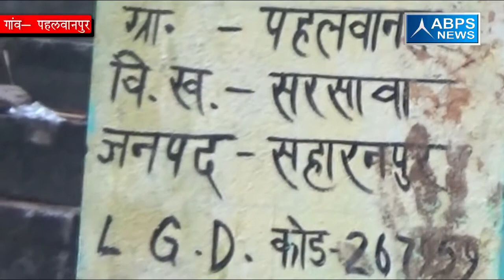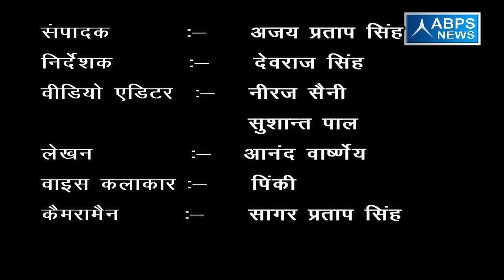ग्राम -पहलवानपुर, ब्लॉक - सरसावा, जिला - सहारनपुर